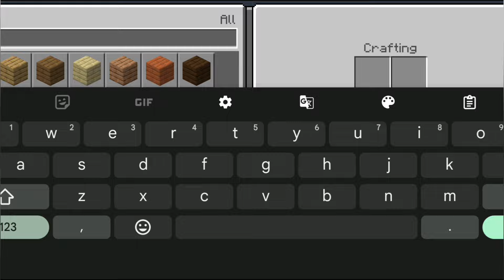"NOOB vs PRO" Epic Minecraft Build Battle 😲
Description:
Join us for an exhilarating Minecraft Build Battle where creativity knows no bounds! Watch as players compete head-to-head in a battle of wits and artistic prowess, each armed with only their imagination and blocks. From towering castles to intricate redstone contraptions, witness the birth of stunning creations right before your eyes.

Who will emerge victorious in this clash of creativity? Will it be the master architect with an eye for detail or the redstone genius with ingenious inventions? Tune in to find out!

building competition
building tips
minecraft building
gaming videos
hidden
doni bobes
minecraft tutorial
minecraft animation